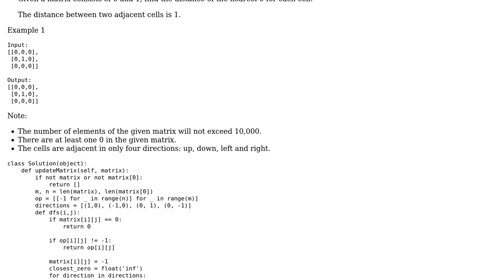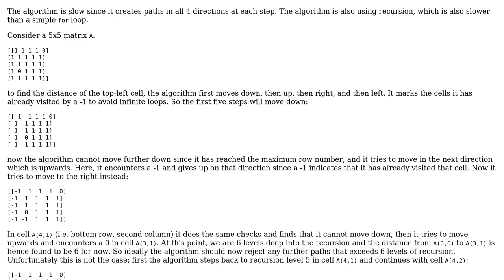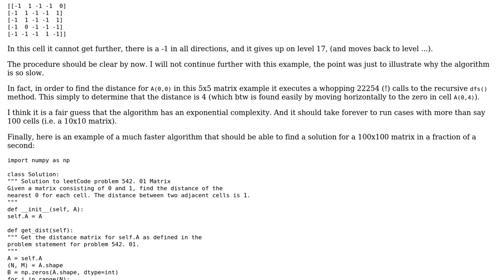01 Matrix is too slow when solved using DFS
01 Matrix is too slow when solved using DFS

With thanks & praise to God, and with thanks to the many people who have made this project possible! | Content (except music & images) licensed under CC BY-SA | Music | Images & others | With thanks to user vnp user Hakon Haegland user Akanksha and the Stack Exchange Network Trademarks are property of their respective owners. You are responsible for your own actions.